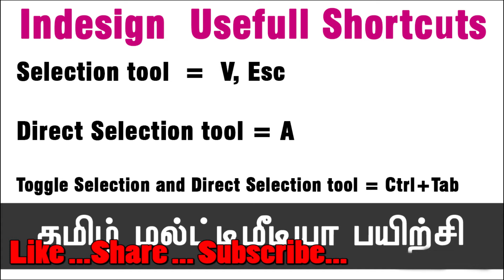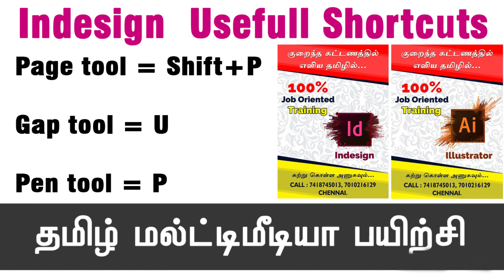INDESIGN Useful Shortcuts Part 1 பயிற்சி வீடியோ தமிழில்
தமிழ் மல்டிமீடியா பயிற்சி

போட்டோஷாப்,
கோரல்டிரா,  ,
இல்லஸ்ட்ரேட்டர்,
இன்டிசைன்,
பேஜ்மேக்கர் ,
அடோப் பிரிமியர்,
ஃப்ளாஷ்,
3டி மேக்ஸ்,
மாயா.

மல்ட்டிமீடியா Software பயிற்சி வீடியோ மற்றும் குறிப்புகள் தமிழில்.

Graphics Designing : Photoshop, Illustrator, Indesign, Corel draw, Pagemaker,

Webdesign : html, CSS , Dreamweaver.

2D Animatin : Flash.

3D Animation : 3ds Studio Max, Maya.

VFX : Adobe After Effects.

மல்டி மீடியா துறையில் உள்ள வேலை வாய்ப்பு தகவல்கள்.

நன்றி. !!!